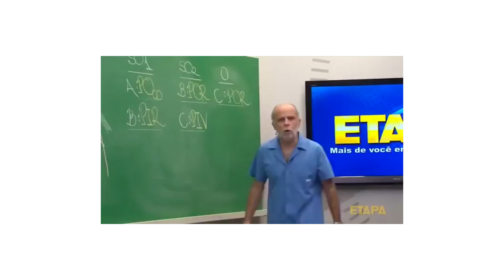COMO FINALIZAR CABELO ONDULADO USANDO ESCOVA!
Oi meus amores, hoje eu vou mostrar como finalizar o cabelo com escova, é uma atualização de um vídeo e vou trazer novas dicas de como deixar com menos frizz no cabelo

ONDE ENCONTRAR OS PRODUTOS CITADOS:
Produtos da Embelleze CUPOM: MARIVASCONI
Todos os produtos CUPOM: VASCONI